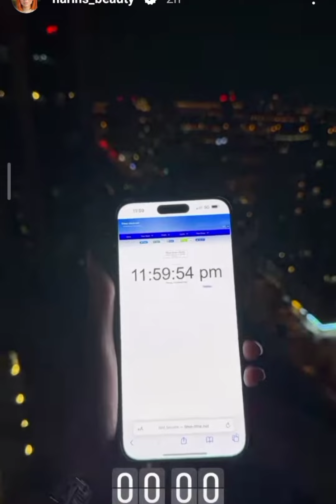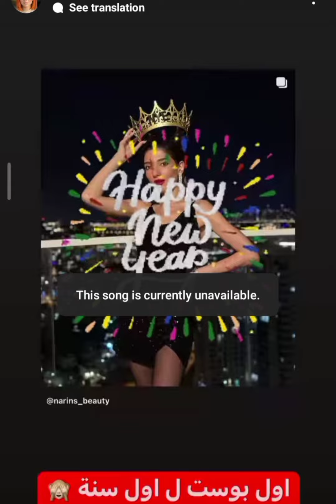رقص نارين بيوتي احتفالاً بالسنة الجديدة ♥️♥️💃💃